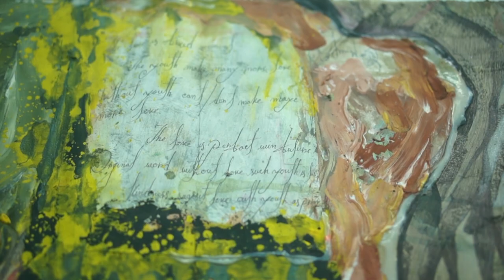Secretive Works of an Outsider | Wazuddin Mamun | Art Exhibition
Wazuddin Mamun born and brought up in Old Dhaka’s Soarighat and Bangshal areas, Mamun’s ancestors were experts in handling led machines. His paintings too, contain forms similar to different parts of machinery. Even though he never received any direct inspiration from his family to paint, yet, he got addicted to it when he found a three-coloured ball pen in 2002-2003 and started drawing.

Unconventional artist Wazuddin Mamun’s solo exhibition is underway at Kala Kendra.

Curated by Wakilur Rahman
@kala kendra